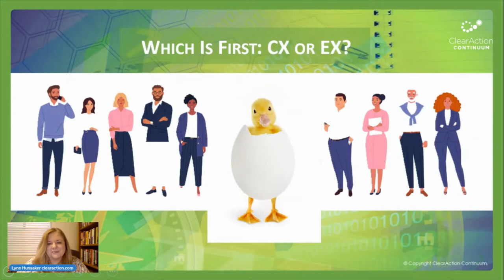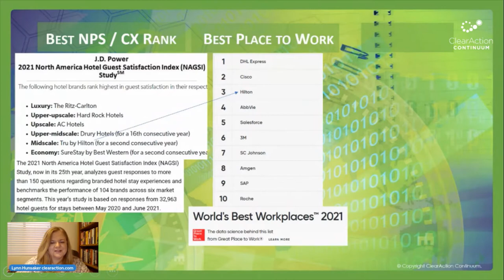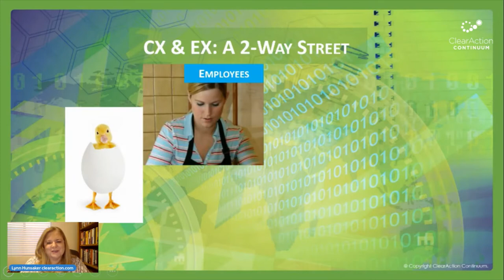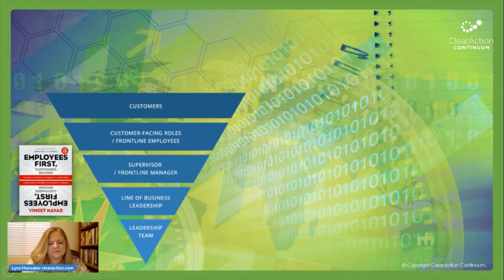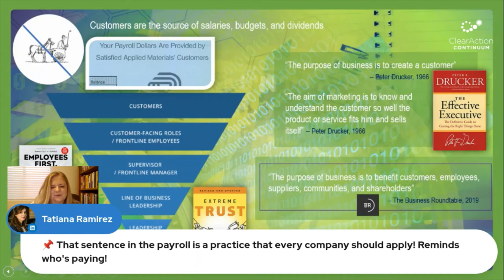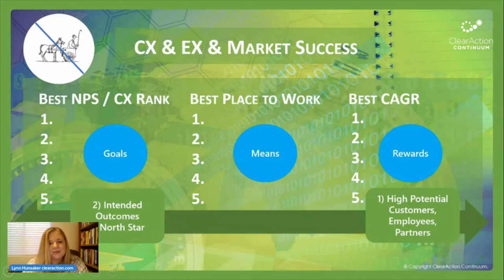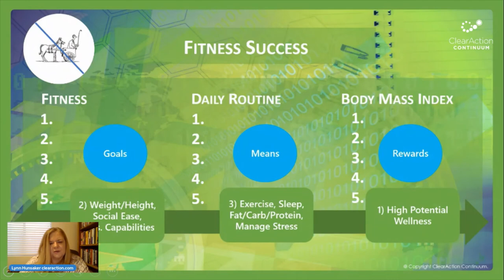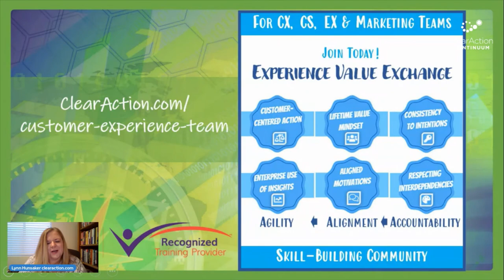CX & EX Which is First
What comes first? CX or EX? Is it a case of the chicken and the egg, or is there a more accurate answer?